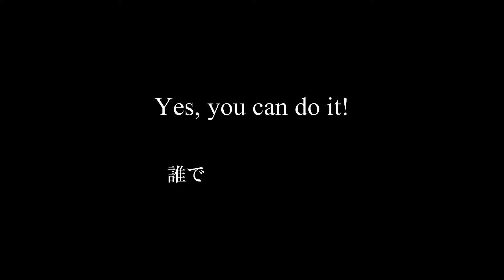３組のゲスト！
大雪の中３組のゲストにお越しいただきました。３組それぞれのスタイルでスキーを楽しみました！寒かったですが頑張りました！！